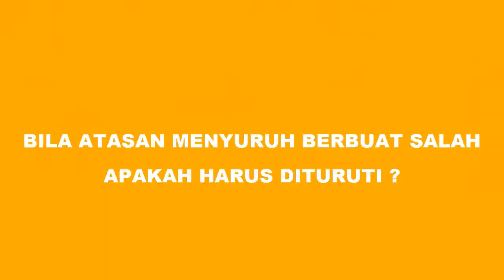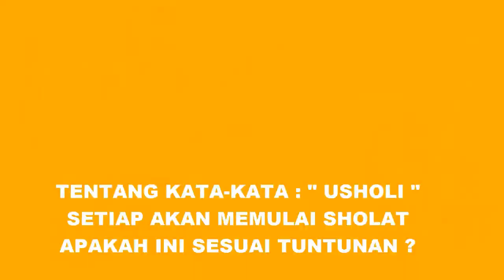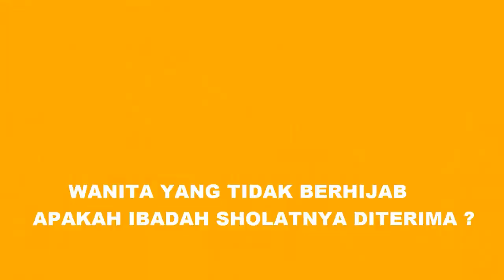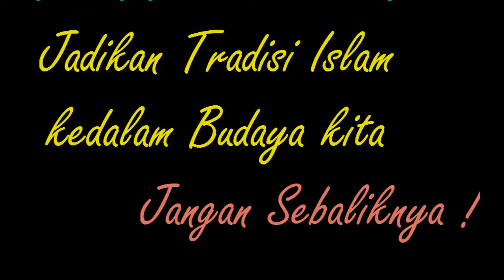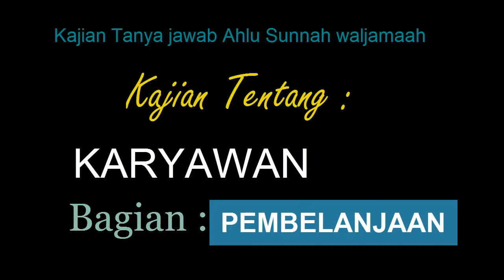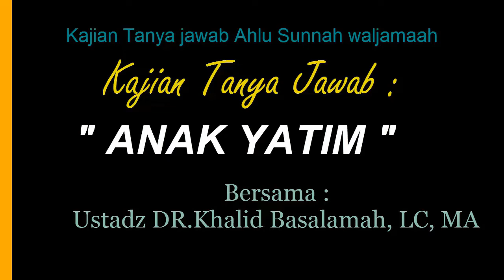No.8 TANYA JAWAB USTAD DR KHALID BASALAMAH MA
BILA ANDA INGIN TAHU CARA NABI SAAT AKAN MEMULAI SHOLAT, MEMULAI DENGAN USHOLI ATAU TIDAK, APABILA INGIN TAHU BAHWA WANITA YANG TIDAK BERHIJAB SHOLATNYA DITERIMA ATAU TIDAK, DAN PINGIN TAHU TENTANG SEPUTAR ANAK YATIM, MAKA SILAHKAN SIMAK BAIK BAIK TANYA JAWAB USTADZ DR.KHALID BASALAMAH MA, SEMOGA BERMANFAAT.